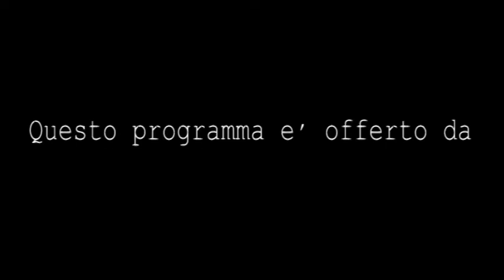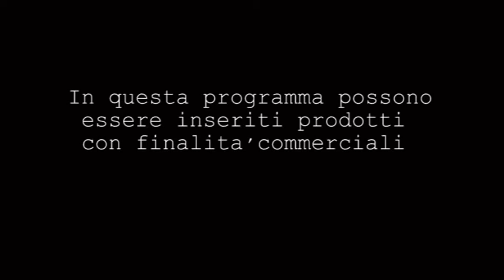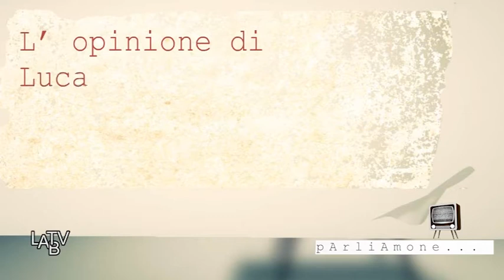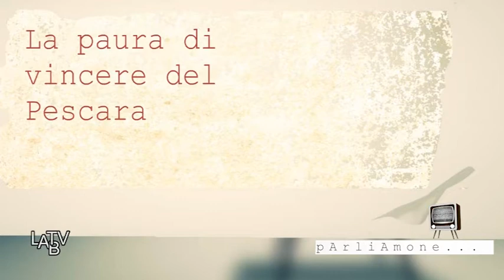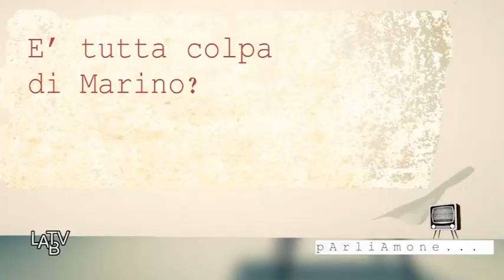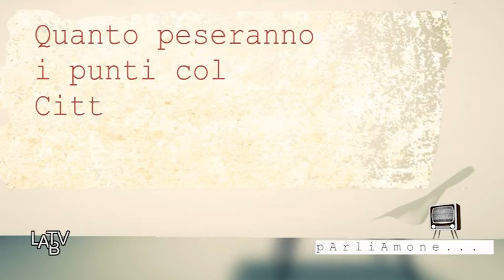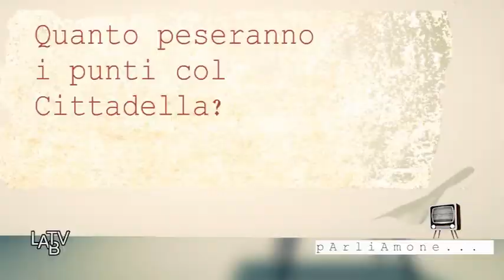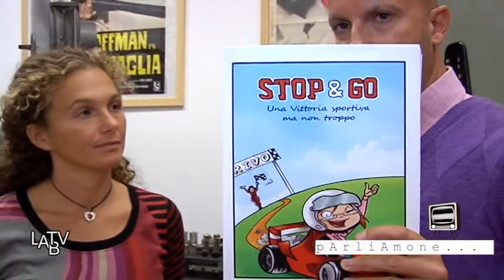PARLIAMONE... PUNTATA 5-2013: TUTTO CALCIO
Una puntata, quella di Parliamone..., tutta votata al calcio e in particolare alla situazione non semplice del Pescara. Ospite in studio un allenatore (non di calcio, ma di pallanuoto, comunque espertissimo anche di calcio!), Arnaldo Castelli, e poi tanti ospiti esterni: l'opinionista Luca Pennese, Gianluca Di Felice e Giovanni Oddo della Massimo Oddo Onlus, e il grande Franco Oddo (nella foto), fine conoscitore dei meccanismi dello sport più amato dagli italiani.

Inoltre vi faremo conoscere meglio una psicologa dello sport, Margherita Sassi, che ha scritto un romanzo bellissimo sui valori dello sport a tutte le età, dal titolo "Stop & Go, una vittoria sportiva ma non troppo".

In onda su: Tele 9 - canale 74 del digitale terrestre - il mercoledì alle 22, il giovedì e il venerdì alle 13. ma anche su negli stessi giorni e orari e su Telesirio - canale 16 - il giovedì alle 23 circa.